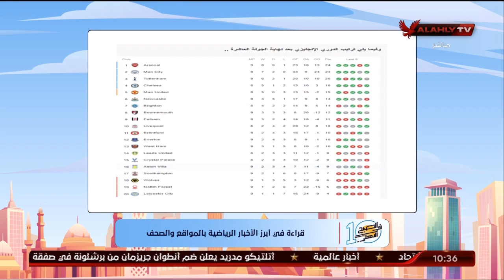كريم ونهاوند وقراءة في أبرز أخبار الصحف المحلية والعالمية | 10 الصبح في الأهلي